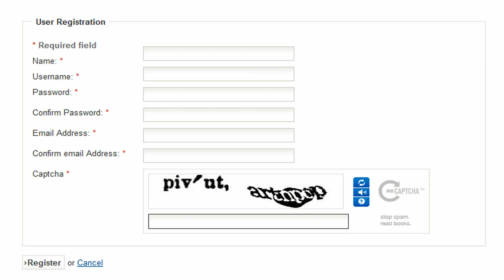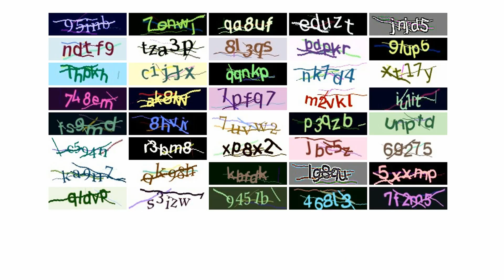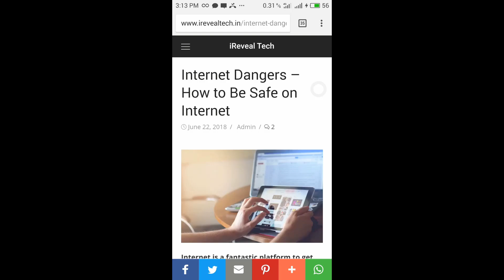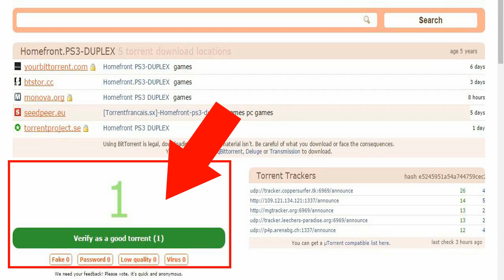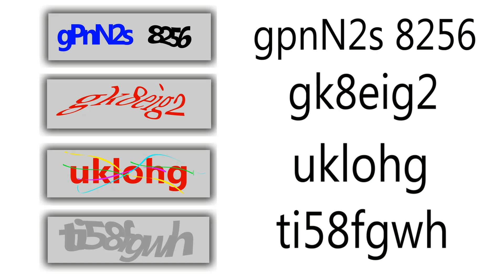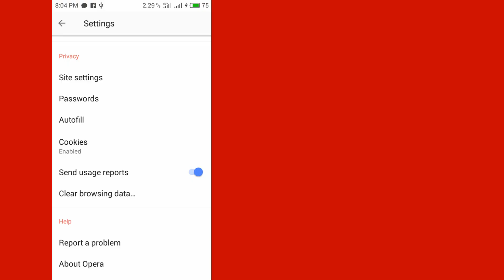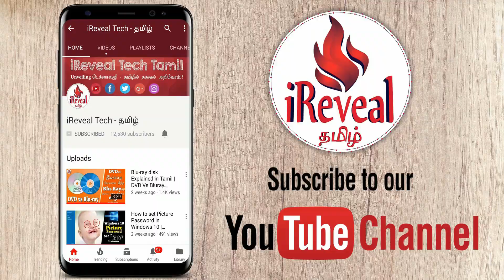How CAPTCHA works? தமிழ் விளக்கம் | Explained in Tamil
CAPTCHA in Internet and website is well known for security which prevents online spam blocking automated bots by showing tiny image containing letters and numbers, makes us difficult to find out.
In this video lets see what is captcha system, Turing test, how captcha works and the purpose of captcha in websites in TAMIL.